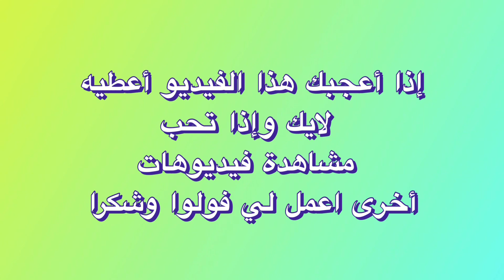‏القلم وأهميته 297#